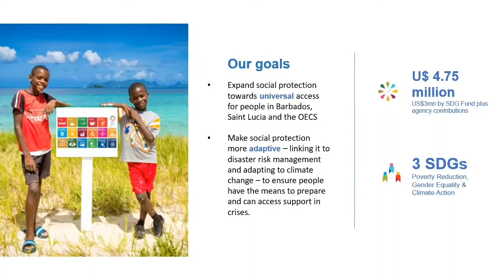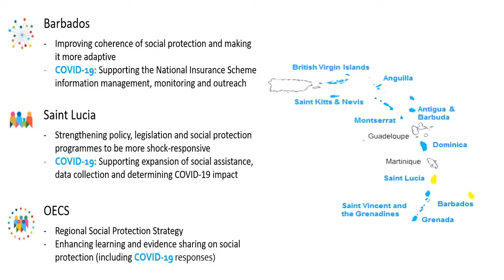Launch of the SDG Fund Joint Programme on Social Protection in the Eastern Caribbean